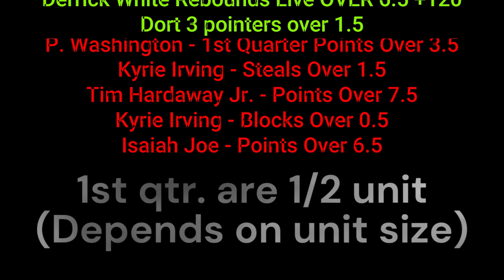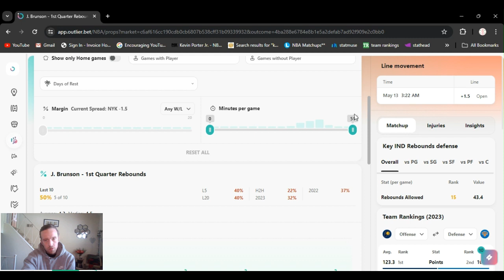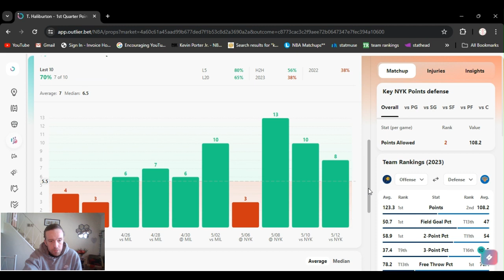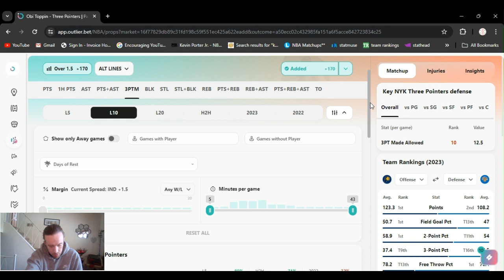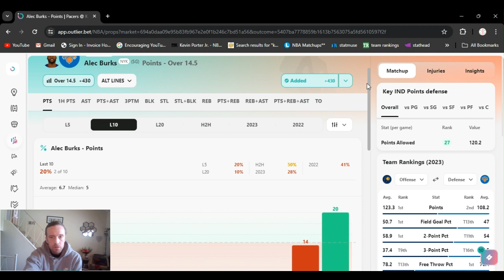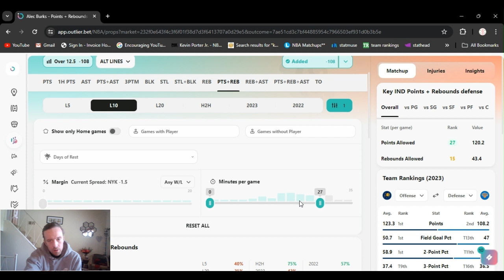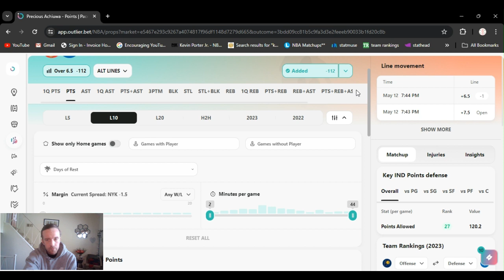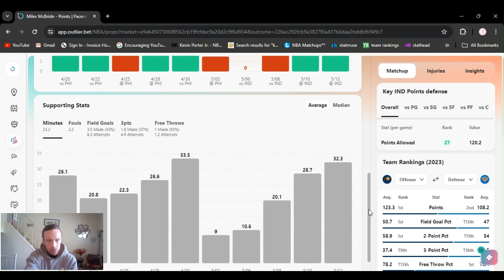NBA player props Today Tuesday 5/14/24 | You get my Best bets for free & the reasons why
| NBA Picks for Today May 14th 2024 (5/14/2024) | In this video I give you my favorite player props from today's NBA slate |

The importance of :
              | Fading  parlays (still parlay now and again, there fun) |

         |   AceMoney-Sportsbook-Robbery   |